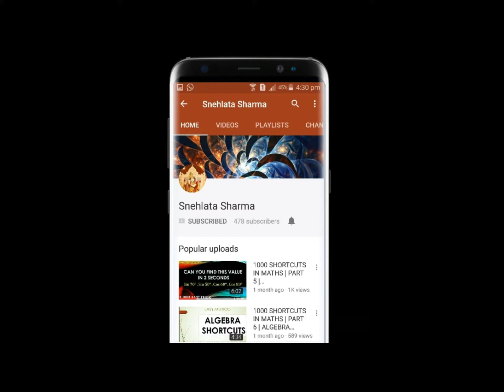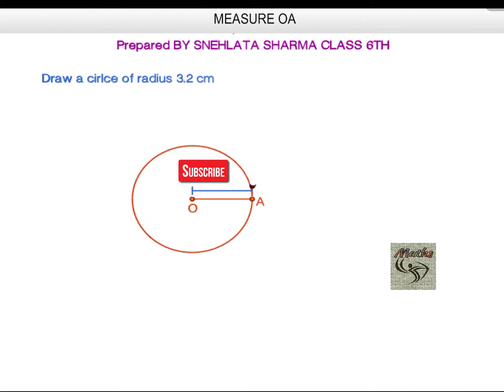Class 6th EX 14.1 Q1 || PRACTICAL GEOMETRY || NCERT SOLUTIONS || CBSE || MATHS || By Snehlata Sharma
This video contains :- Class 6th EX 14.1 Q1 || PRACTICAL GEOMETRY || NCERT SOLUTIONS || CBSE || MATHS || By Snehlata Sharma

 GEOMETRY , SNEHLATA , EX,14.1 , 14.2 , 14.3 ,14.4 , 14.5 , 14.6 Q1 , Q2 , Q3 , Q4 , Q5 ,  Q6 , Q7 NCERT SOLUTIONS , SOLUTIONS
 GEOMETRY , SNEHLATA , EX,10.1 , 10.2 , 10.3 ,10.4 , 10.5 , Q1 , Q2 , Q3 , Q4 , Q5 , NCERT SOLUTIONS , SOLUTIONS